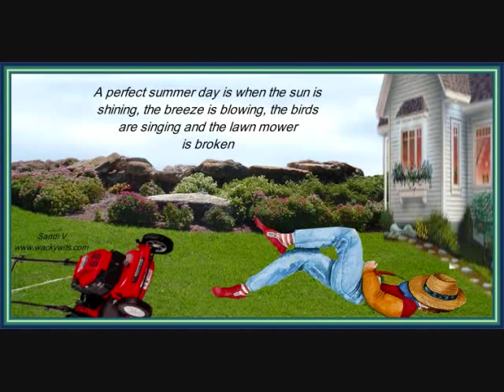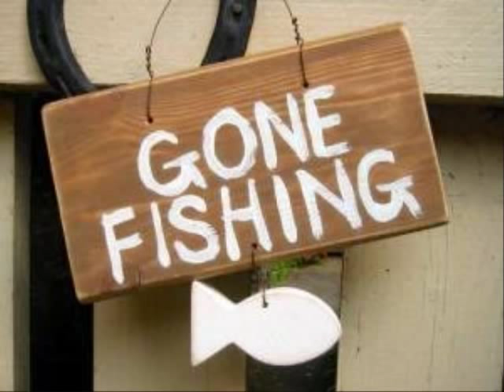SIDE TRACKED - Lil' V and the Heartstoppers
Just a little diddy from Lil' V and the Heartstoppers